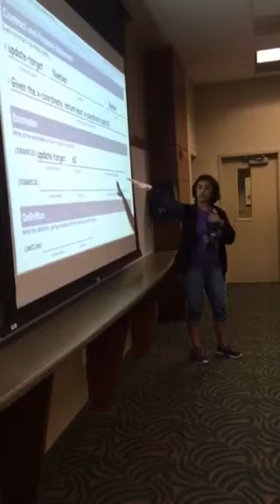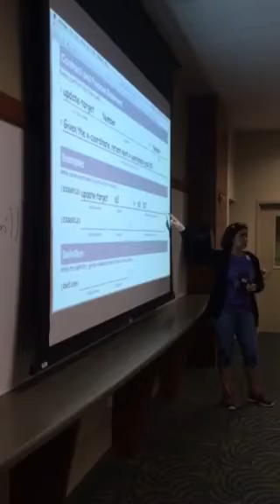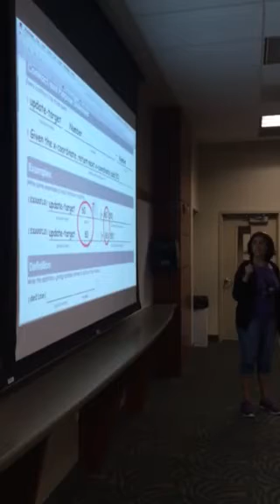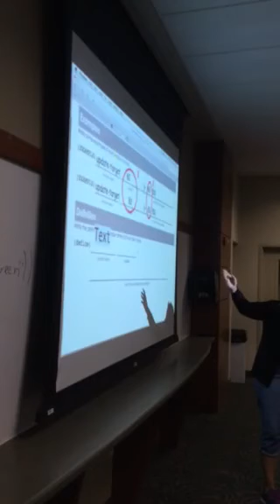Broward County PD